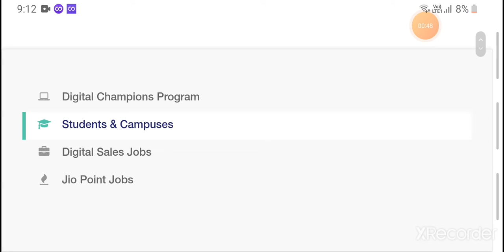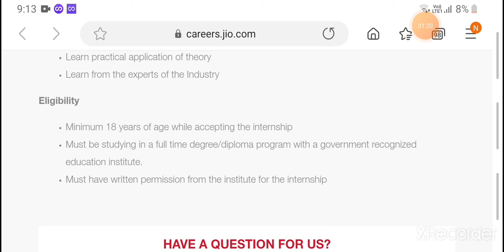🤔 | Reliance free internship | free certificate | Jio internship | Free internship with certificate